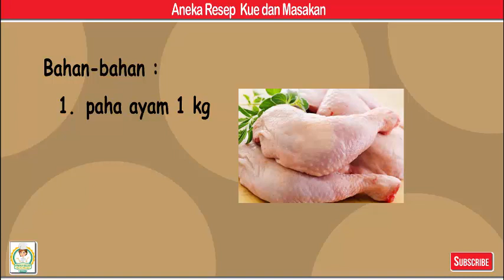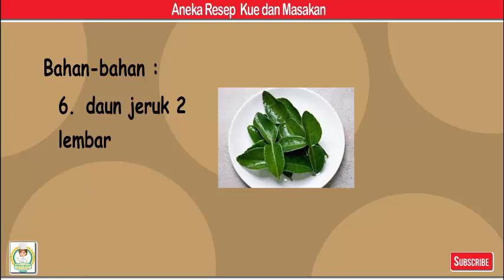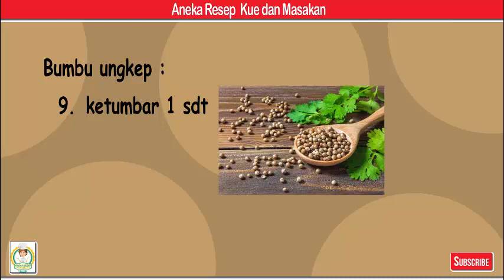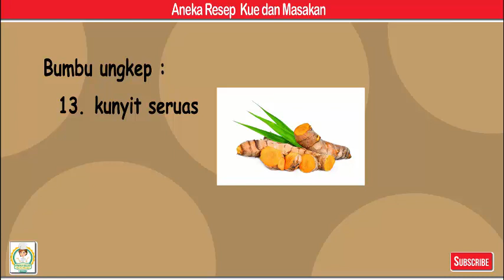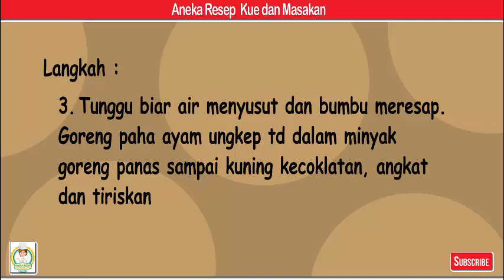Paha Ayam Goreng Bumbu Ungkep - Aneka Resep Kue dan Masakan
Paha Ayam Goreng Bumbu Ungkep

Bahan-bahan
1. 1 kg paha ayam
2. 1 buah jeruk nipis peras airnya
3. Secukupnya garam,
4. minyak goreng
5. 1 batang serai
6. 2 lembar daun jeruk
7. 3 lembar daun salam
8. Seruas jahe geprek

Bumbu ungkep :
9. 1 sdt ketumbar
10. 1/2 sdt merica
11. 4 siung bawang putih
12. 3 siung bawang merah
13. Seruas kunyit

Langkah
1. Cuci paha ayam,beri perasan jeruk nipis diamkan sebentar. Lalu cuci bersih
2. Ulek bumbu ungkep. Siapkan panci masukkan paha ayam dan air secukupnya. Masak hingga mendidih lalu masukkan bumbu ungkep td bersama serai,daun jeruk.daun salam, jahe dan garam
3. Tunggu biar air menyusut dan bumbu meresap. Goreng paha ayam ungkep td dalam minyak goreng panas sampai kuning kecoklatan, angkat dan tiriskan
4. Siap disajikan bersama lalapan dan sambal tomat terasi.